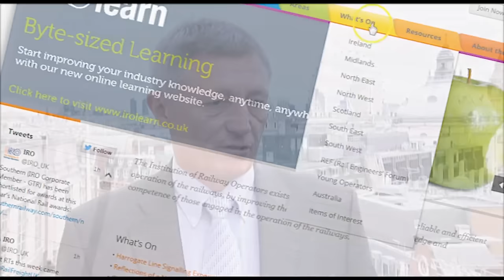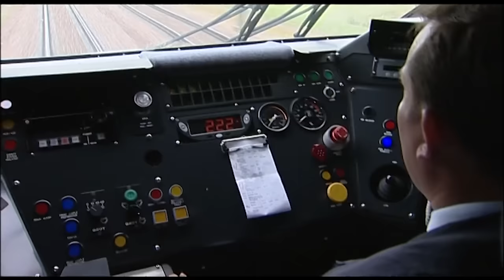What the IRO means to the Railway Industry